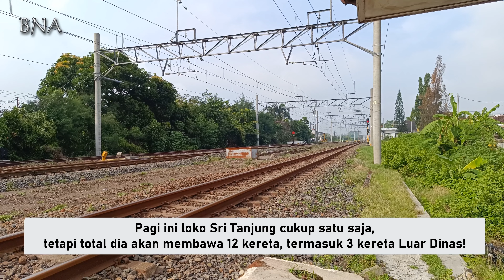Sri Tanjung Edisi Rakus !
Sri Tanjung memang jagonya memberi kejutan buat railfans, bersaing dengan Bungtalun Service!
Kali ini dia rakus banget, membawa 3 kereta Luar Dinas sekaligus!